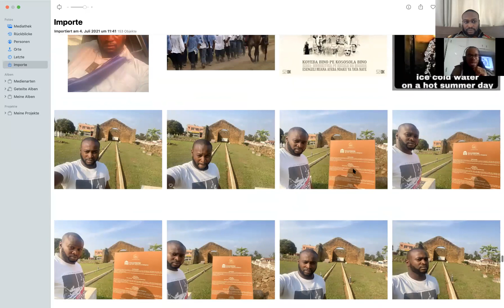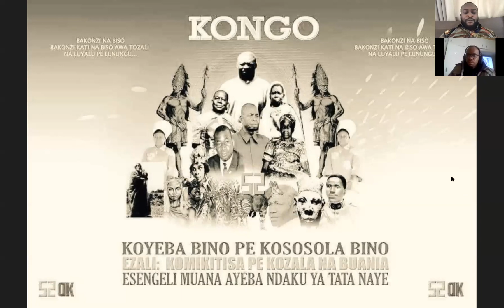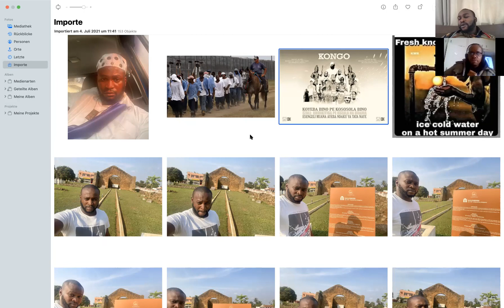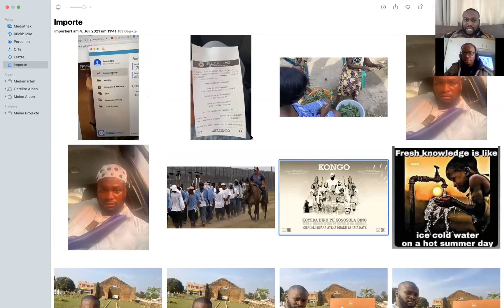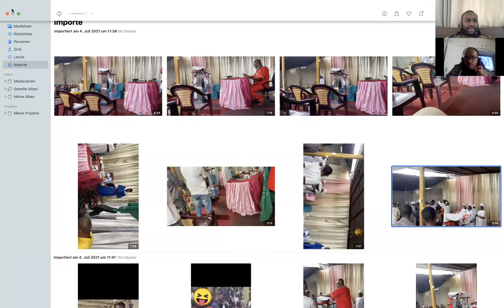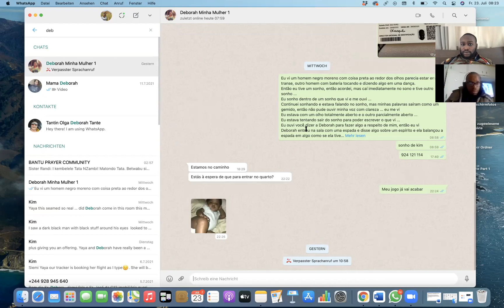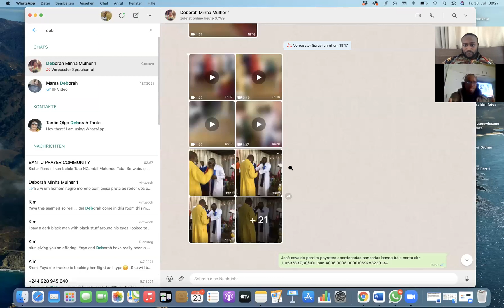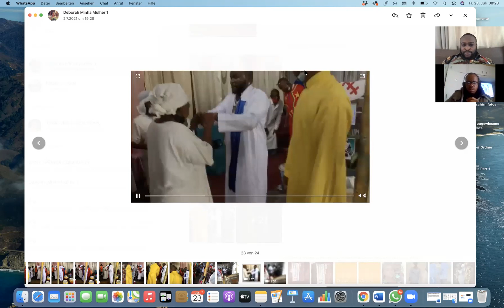THE NGUNZAS OF KONGO WITH YAH' NATA TSHILOMBO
Today we will show you "THE NGUNZAS OF KONGO WITH YAH' NATA TSHILOMBO" Don't miss the chance to watch this awesome video. Watch this video and share it with friends and family.

Our Food: Circulatory System and Disease
The Most Complete Social Network is Here!